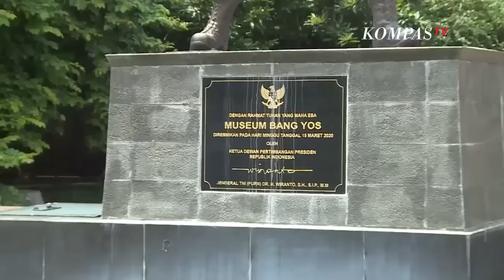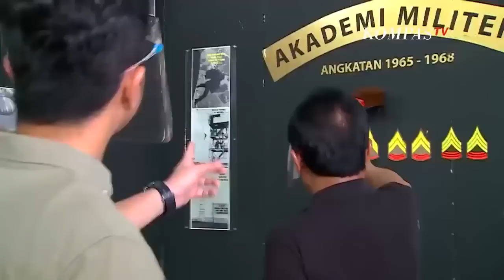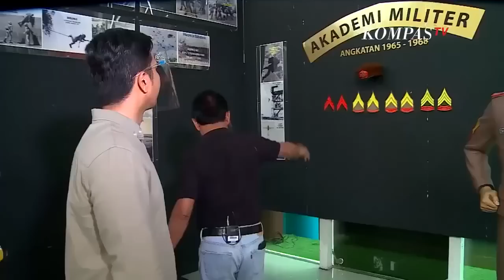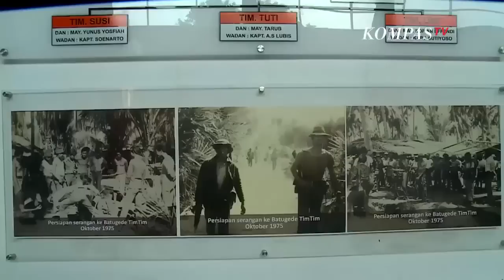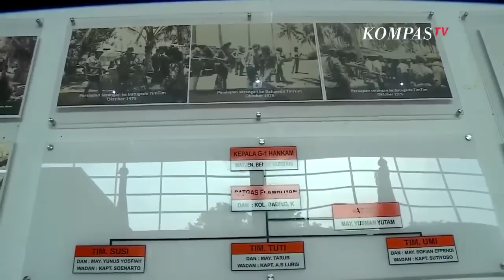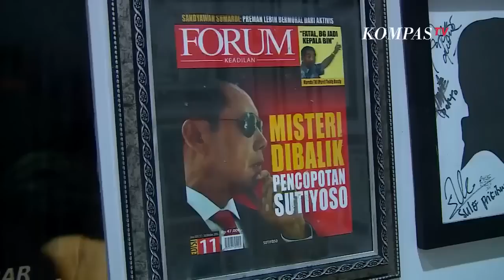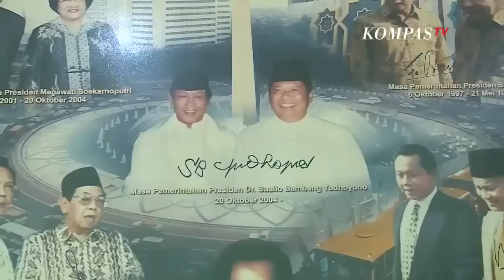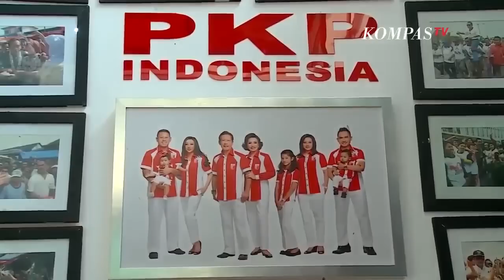Urus Kambing Tiap Pulang Sekolah, Ini Kisah Sutiyoso dari Jenderal Hingga Jadi Gubernur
JAKARTA, KOMPAS.TV  Episode VVIP kali ini diambil pada 9 November 2020.

Merupakan anak ke 6 dari 8 bersaudara, terlahir dari keluarga yang sederhana, dan kerap kalo membuat ulah diantara teman-teman semasa mudanya tak disangka Sutiyoso yang dikenal akrab dengan Bang Yos menjadi seorang Jendral.

Letnan Jenderal TNI (Purn.) Dr.(H.C.) H. Sutiyoso (lahir di Semarang, 6 Desember 1944 umur 75 tahun), atau lebih dikenal sebagai Bang Yos, adalah seorang politikus dan tokoh militer Indonesia.

Ia menjabat sebagai Kepala Badan Intelijen Negara sejak dilantik oleh Presiden Joko Widodo pada tanggal 8 Juli 2015, hingga resmi digantikan oleh Budi Gunawan pada tanggal 9 September 2016.

Sutiyoso pernah menjabat sebagai Gubernur Jakarta selama 2 periode, sejak tanggal 6 Oktober 1997 hingga tanggal 7 Oktober 2007, dan digantikan oleh Fauzi Bowo, wakilnya, yang memenangi Pilkada DKI 2007.

Sebagai gubernur, Sutiyoso adalah tokoh yang cukup menarik. Sepanjang dua periode menjadi gubernur, ia sering mengundang kontroversi ketika menggulirkan kebijakan.

Kritikan terhadap proyek angkutan umum busway, proyek pemagaran taman di kawasan Monas Jakarta Pusat, dan sejumlah proyek lainnya.

Pada tanggal 1 Oktober 2007, ia mengumumkan bahwa dirinya akan maju sebagai calon presiden Indonesia pada Pemilu Presiden 2009.

Pada tanggal 10 Juni 2015, ia ditunjuk Presiden Joko Widodo untuk menjadi calon Kepala BIN menggantikan Marciano Norman.